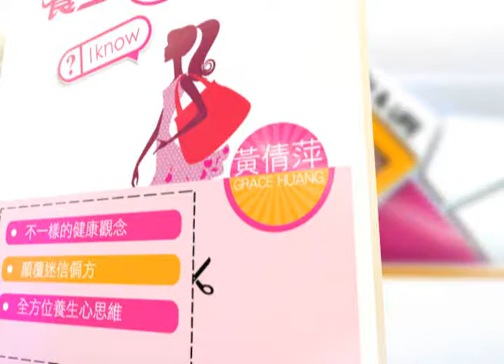禿頭年輕化 型男型女搶救電火球【養生我知道】